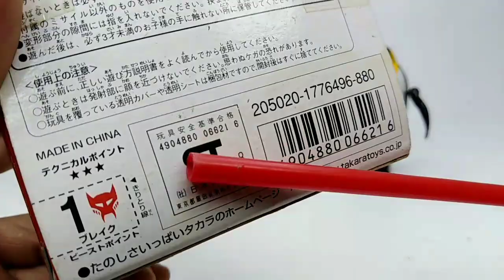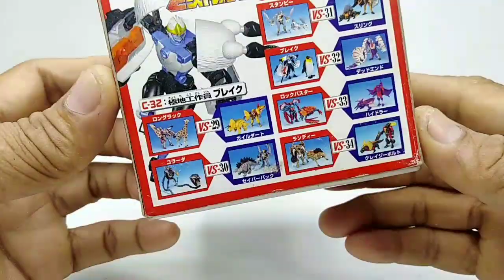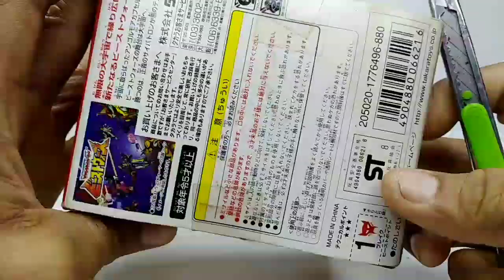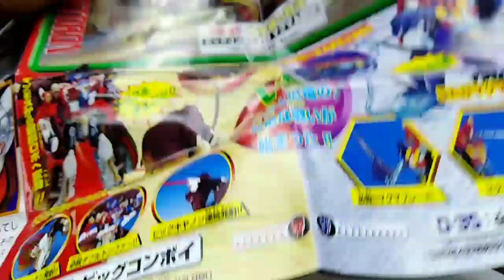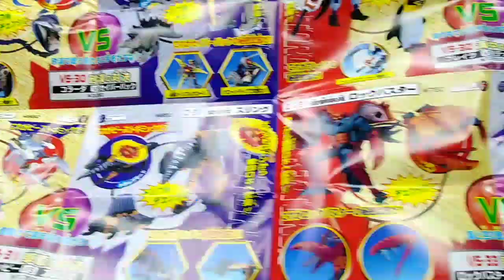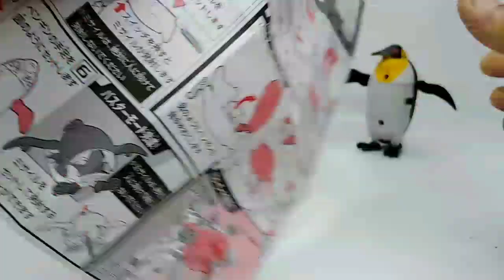หุ่นนกเพนกวินแปลงร่าง ญี่ปุ่นกับจีน Transformers Beast Wars Neo Break (C-32) Japan & China Review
คลิปนี้เชิญชม..หุ่นนกเพนกวินแปลงร่าง ของแท้จากญี่ปุ่นและของก๊อปจากจีน ในเรื่อง ทรานฟอร์เมอร์ บีสต์ วอร์  นีโอ งานจีนและงานญี่ปุ่น จะแตกต่างกันอย่างไร จะเลือกเล่นแบบไหน ดีหรือไม่ดี เชิญชมดูได้ครับ
สั่งซื้อของเล่นได้ที่เพจ ของเด็กเล่น ขนมเด็กกิน ที่ลิ้งค์นี้ครับ